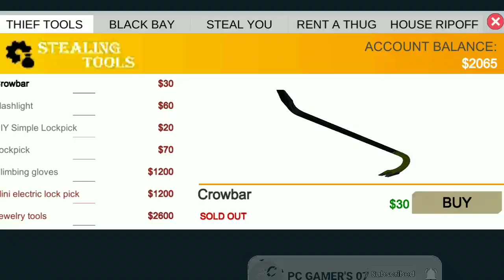//Thief Simulator gameplay video// In Car window Break//pc gamer's 07#//# Thief simulator#// #5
Follow me👉

About  PC Gamer's Is a YouTube channel, where you will find gaming videos in Hindi ,  I hope this video was useful and you liked it, if you did press the thumbs up button